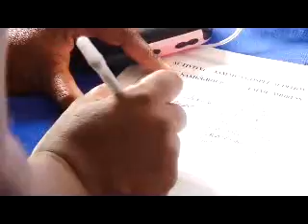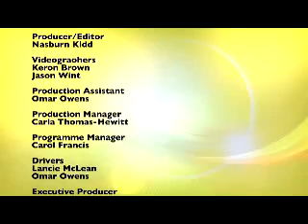JCDC Jamaica Gospel Vibes 2015 - Episode 1 =Segment 3